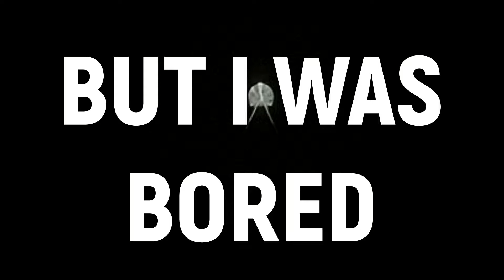Oof. Read the description as well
So after practicing other video creations for other stories, I decided to try to improve the first trailer I made aka the one I did for the story. ANYWAYS, Out of all the imperfections (which there are many. Oof) I’m honestly really happy how it turned out, and apologies for the weird cut offs on some of the audio spoken it’s weird and annoying but oh well.. but yeah, it’s quick and sharp and rough, but I just had an idea and wanted to get it down and then was too impatient/have no time to go back and fine edit things but I also wanted to share with you in the glorious mess this is

ALSO I still can’t see Evans REALLY given who we discussed R should look like, but damn does Evans have some good lines that work. Same with other people in here they’re just fill ins I guess?

So yeah if you read this when you get the video hope you like it lol sorry for spamming you with this shit 😅 but low key I’m not, but also I hope I’m not annoying you with this and feel free to not like it I won’t care